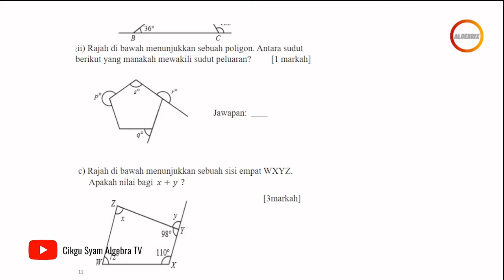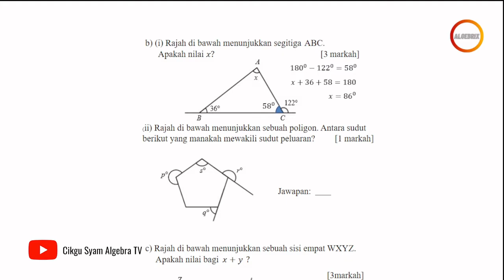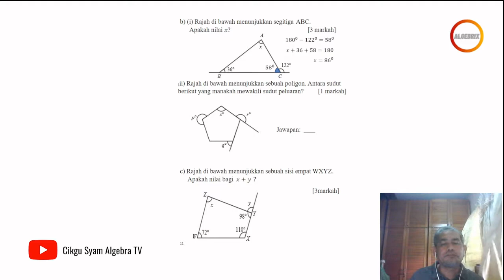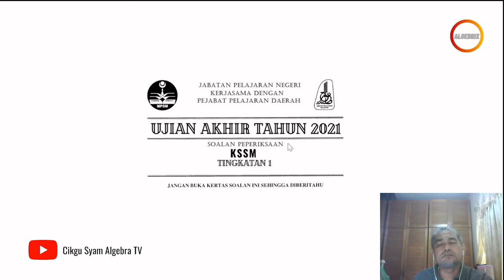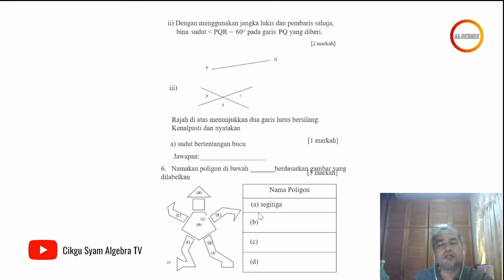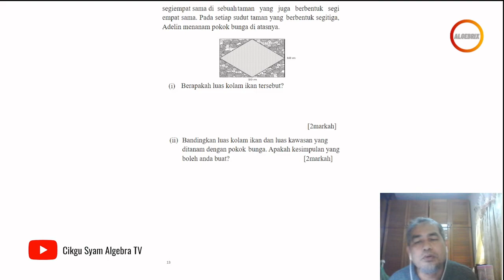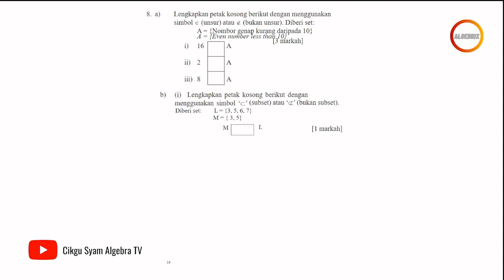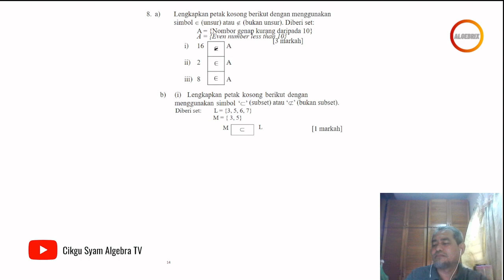Kertas Peperiksaan Akhir Tahun Tingkatan 2 Bab 9 - 11 | Road to SPM success!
Kertas Peperiksaan Akhir Tahun Tingkatan 2  Bab 9 - 11 | Road to SPM success!                               PENTING ! : Program algebrix [ALGEBRIX ACADEMY(AA)]
Kelas Algebrix(Tingkatan 1-3 KSSM)

Anak Puan Perlu Kuasai ENAM asas algebra ini untuk cemerlang SPM.

🔥 Ungkapan Pemboleh Ubah
🔥 Integer
🔥 Hukum Operasi Aritmetik
🔥 Pemfaktoran dan Pecahan Algebra
🔥 Asas Geometri dan Statistik
🔥 Asas Triginometri dan Kebarangkalian

"Satu program yang sangat beri manfaat anak saya. Banyak asas matematik dapat dikuasai sekarang, Terima kasih AA"
�- HJ. AZUAN

"Terima kasih kepad program ini, keputusan peperiksaan matematik selalu gagal dapat  B setelah 2 bulan mengikuti"
�- DATIN ROSNAH

MENGAPA sertai program algebrix?�

✅ Lebih 15 tahun pengalaman
✅ Lebih 3000 cemerlang SPM
✅ Lebih 10,000 pernah sertai program algebrix SELURUH MALAYSIA
✅ Lebih RATUSAN TESTIMONI KEJAYAAN bekas pelajar kami
✅ PERINTIS asas algebra PERTAMA di Malaysia

BERITA BAIK untuk anak tuan puan!

Sertai kami program iniI !!

JADUAL PROGRAM:

Hari Sabtu
Masa: 11:00 -12:30 tengahari
Kelas live  on line google meet
Layari website malklumat lanjut
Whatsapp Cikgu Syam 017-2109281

Daftar sekarang dan dapatkan HARGA “60%diskaunT“

AA... Road to SPM success!